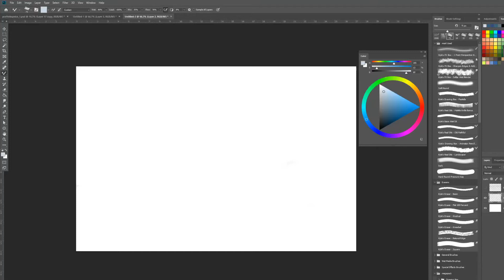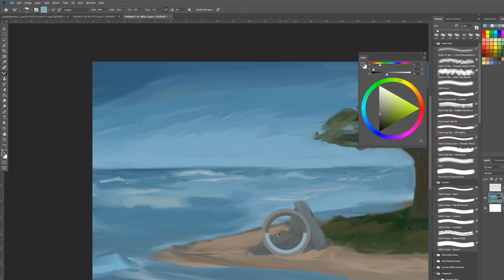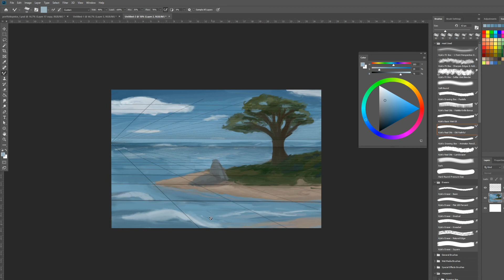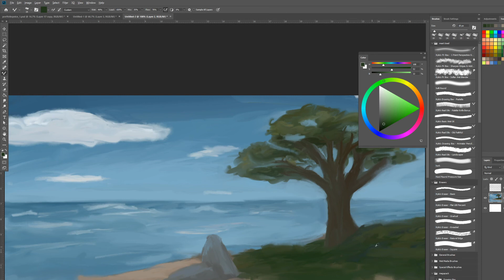Ocean Breeze | Time Lapse Sketch #2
This sketch took about 45 mins to make.